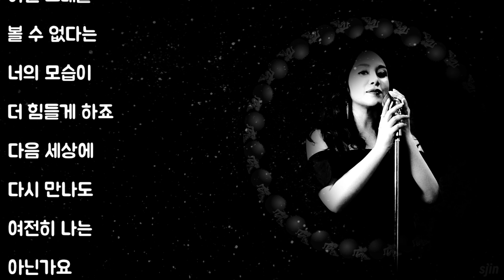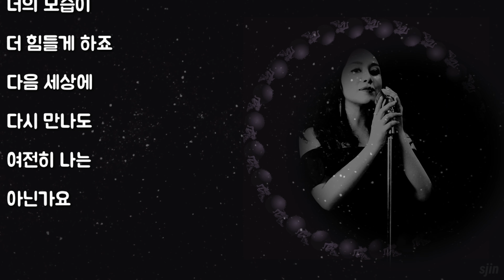소냐...내가 아닌가요